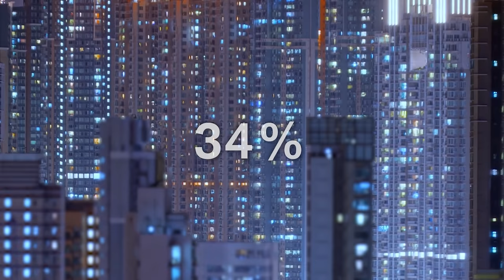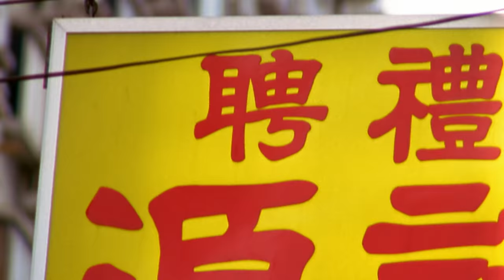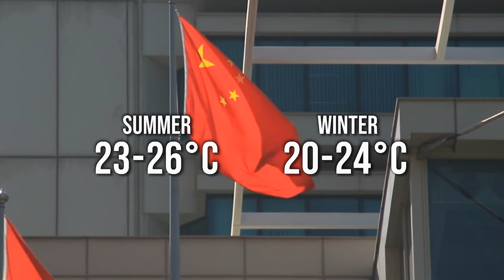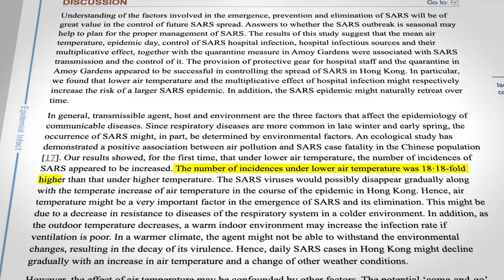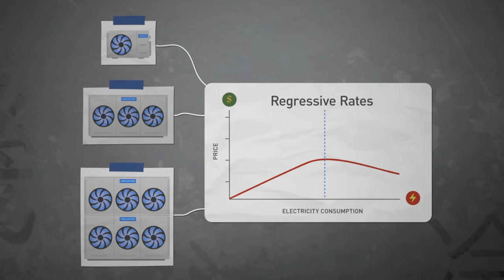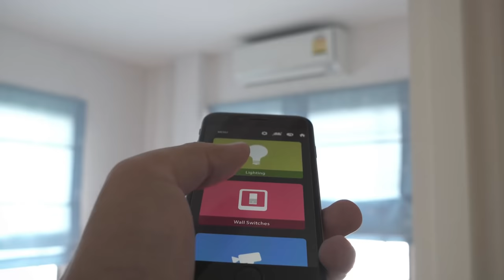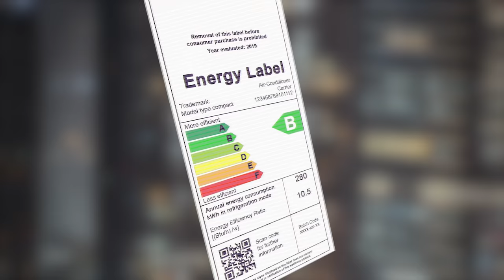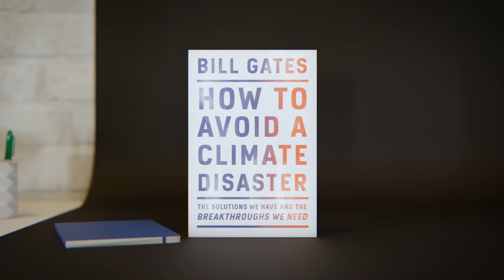How Hong Kong Became a Giant Refrigerator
🥶 Watch the extended version exclusively on Nebula about how Hong Kong's micro apartments & office spaces contribute to the fridge city problem

Stock Video & Imagery:
Getty Images

Staff:
Kento Bento — Research, script, narration, music, video editing, motion graphics, illustration storyboard
Charlie Rodriguez — Illustration
Isambard Dexter — Research

Here’s a statement—'Over the last 50 years, Hong Kong has become a giant refrigerator'. Despite its hot, humid, subtropical climate, the city remains an icicle all year round. But what do I mean by this?

Well, Hong Kong has a bizarre problem. It has developed an obsession with air-conditioners so extreme it no longer makes any sense—winter coats are needed during the sweltering summer, and ACs are blasted in the midst of winter.

Now, there are many countries around the world that use and abuse their air conditioners—Singapore, Japan, Saudi Arabia, the US, to name a few—but Hong Kong (the city I grew up in), takes all this to a whole new level. So this raises questions—why are there so many ACs? Why is the temperature set so low? And—strangest of all—why can‘t they just turn it off?

With Hong Kong, the answer is never simple...